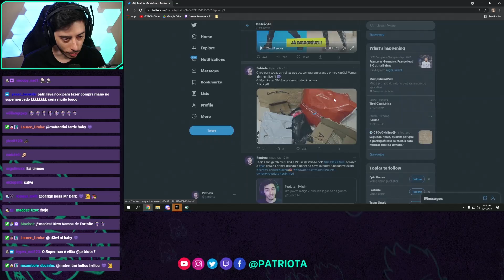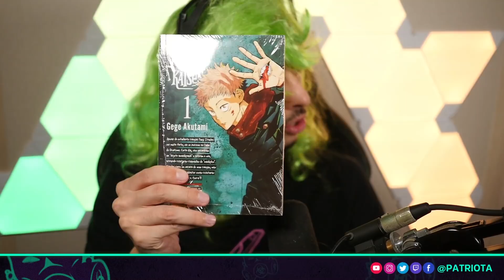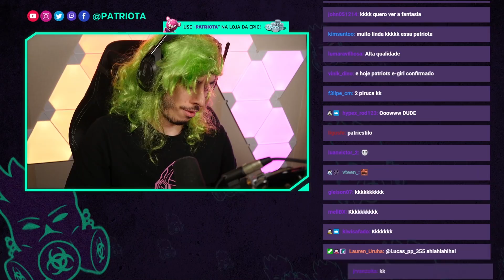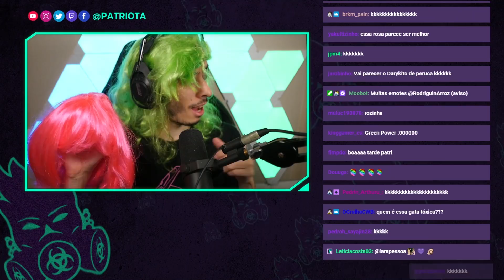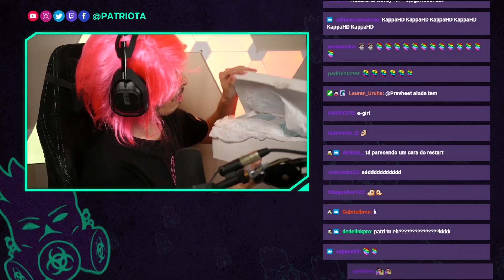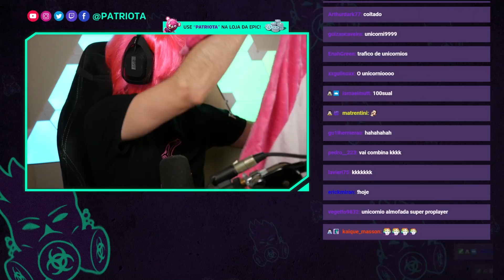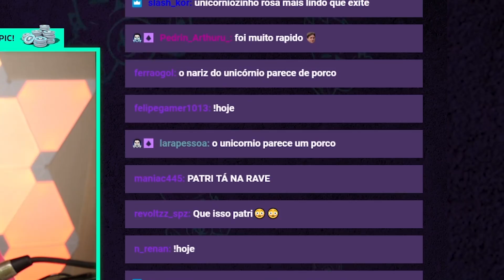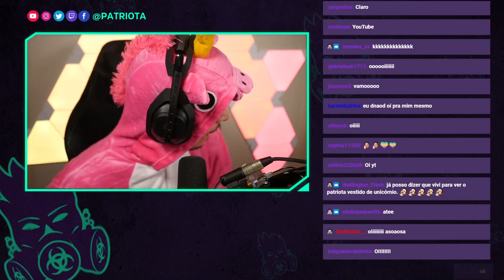PATRIOTA ABRE ÀS COMPRAS ENVIADAS PELOS INSCRITOS